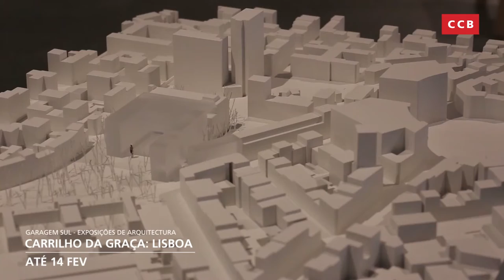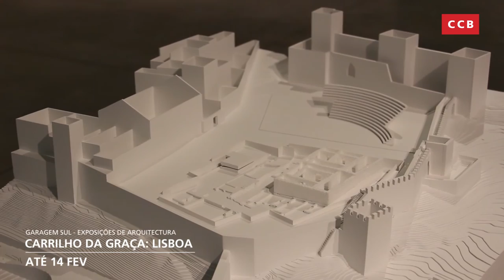CCB | Destaques de Dezembro '15